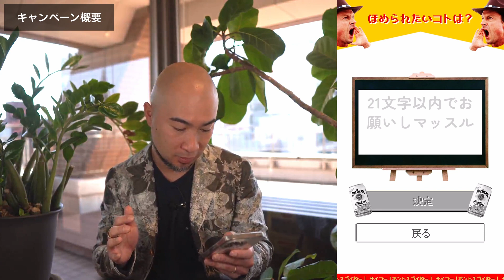【面白動画生成】マッチョに褒められて元気になろう！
ジムビームのおもしろ動画生成コンテンツ
ほめられたいことを入力するとマッチョたちが褒めてくれる動画を生成できる